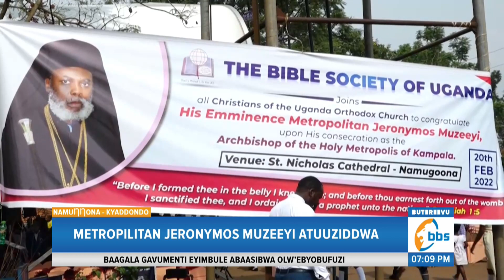Okussa ekitiibwa mu ddembe ly'obuntu kwefuze omukolo gw'okutuuza Ssaabasumba W’abasodookisi